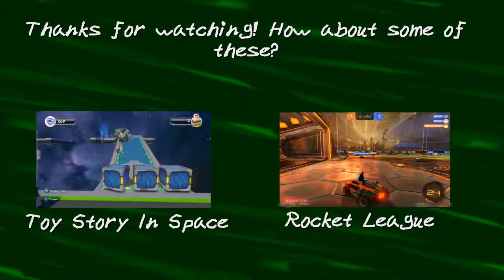GEAR HUNTER | Dragon Age: Inquisition - DLC Blind | Part 4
Be observant friends, we could spot a gear anywhere in this godforsaken cavern. Remember, do not shoot till you see the white in its eyes.